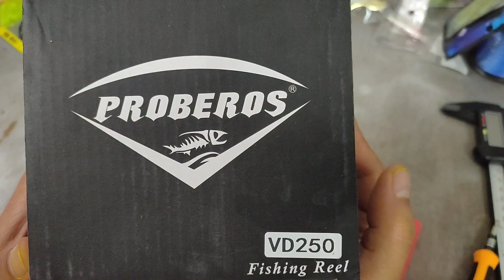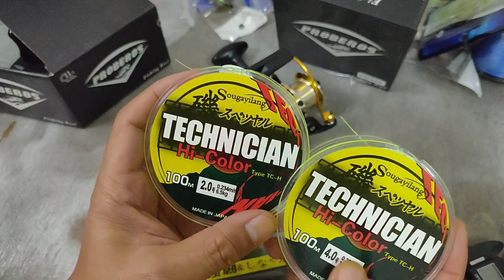Ep197-unboxing review & teardown... PROBEROS VD250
boleh beli di sini